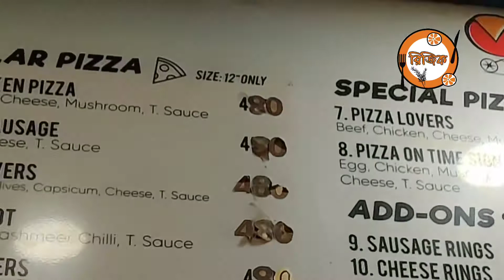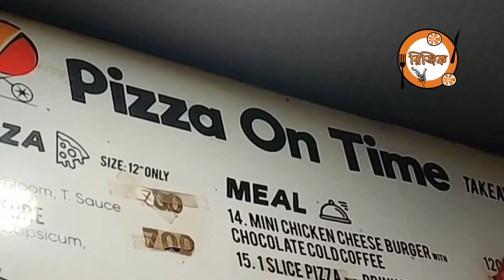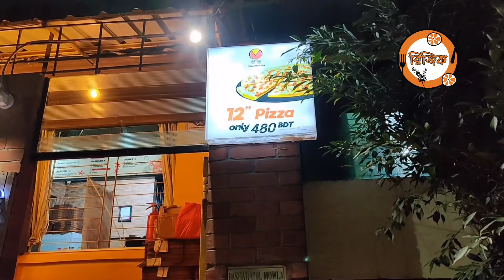Delicious 12" Pizza at 480 taka | Rizik | Pizza on time